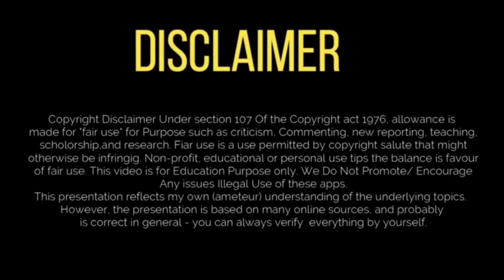14 Piece Wooden Puzzle| How to solve wooden puzzles | Brain Boosting activities | Puzzle Lovers